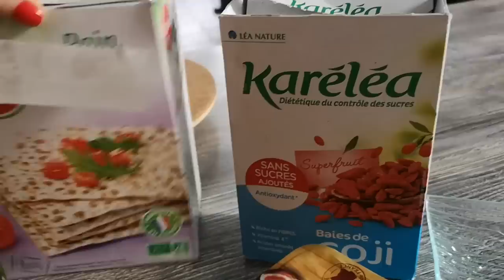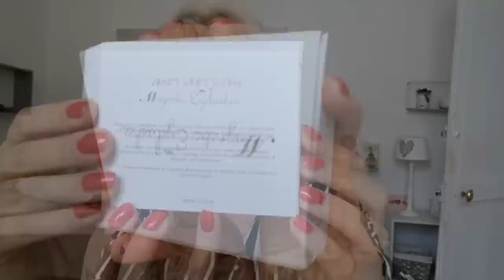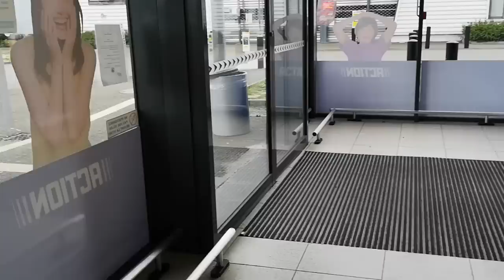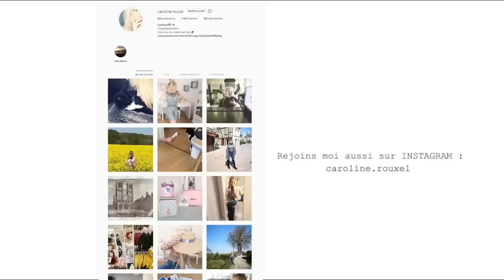ACTION, FAUX CILS MAGNETIQUES - VLOG